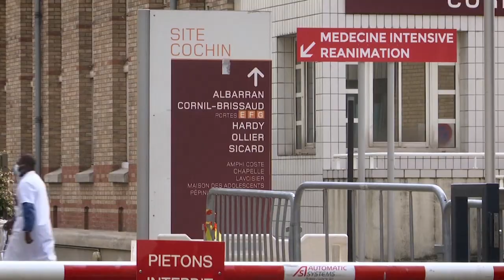Segunda vaga de Covid-19 em grande parte da Europa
Vários países europeus em alerta máximo.